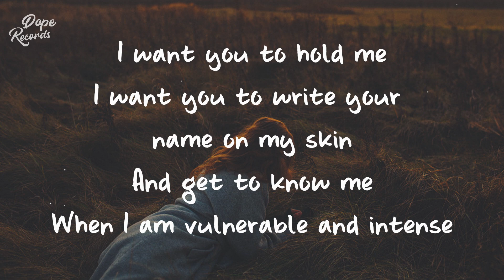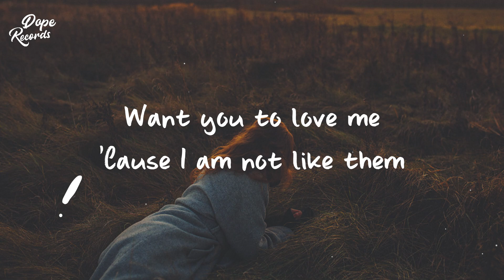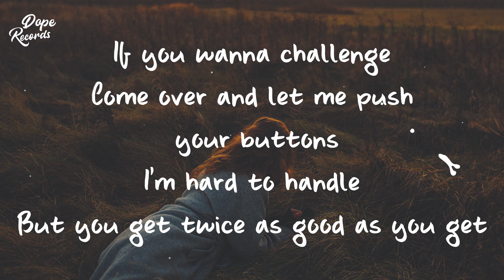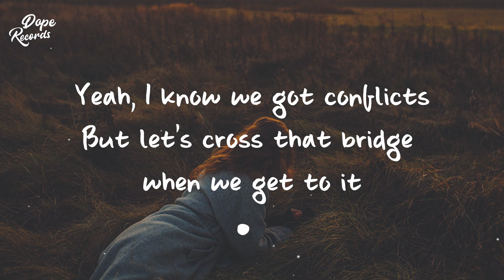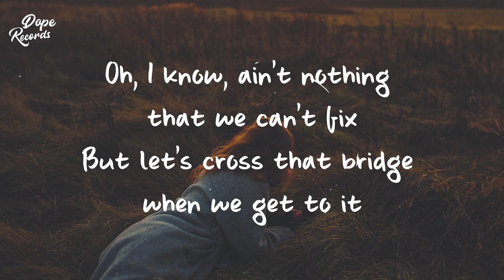Loren Gray - Piece of Work (Lyrics)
▬▬▬▬▬▬▬▬ ♪ Lyrics ♪ ▬▬▬▬▬▬▬▬▬▬

[Verse 1]
I want you to write your name on my skin
And get to know me
When I am vulnerable and intense
'Cause you're used to the type would just melt for your like
Butter in your hands
Want you to love me
'Cause I am not like them

[Chorus]
I'm a piece of work (Ah)
But I'm a work of art (Yeah)
You put it in the work (Ah)
We could work it out (Now)
You're a piece of work (Ah)
But you're a work of art (Yeah)
I put it in the work (Ah)
We could work it out

[Refrain]
We could work it out tonight (Ooh-Ooh Ooh-Ooh)
Get a little exercise (Ooh-Ooh Ooh-Ooh)

[Verse 2]
If you wanna challenge
Come over and let me push your buttons
I'm hard to handle
But you get twice as good as you get
Oh, you think you're the kind who's just coasting through life
But I can make you sweat
Just try to imagine
How I can make your effort worth it

[Bridge]
Yeah, I know we got conflicts
But let's cross that bridge when we get to it
Oh, I know, ain't nothing that we can't fix

[Chorus]
And we could work it out (Now)